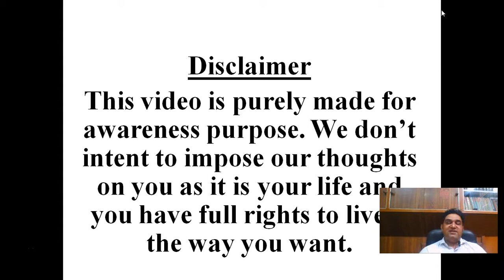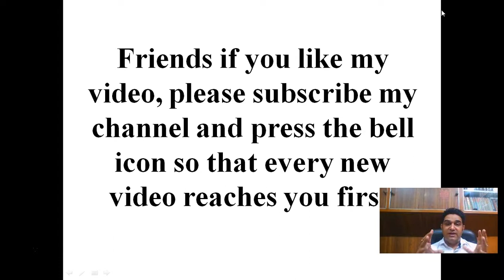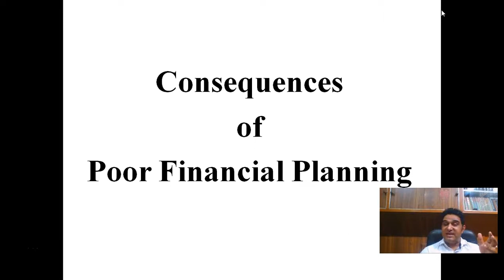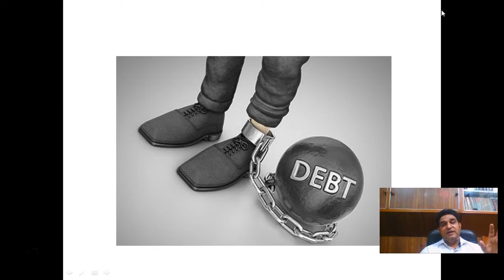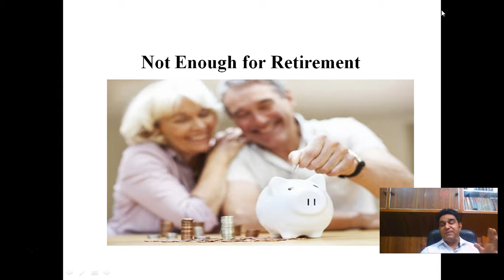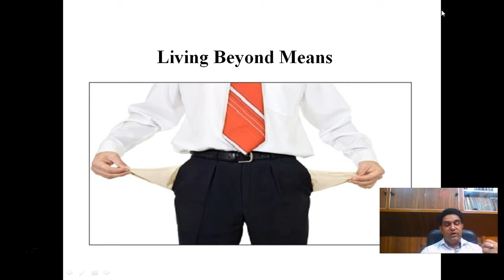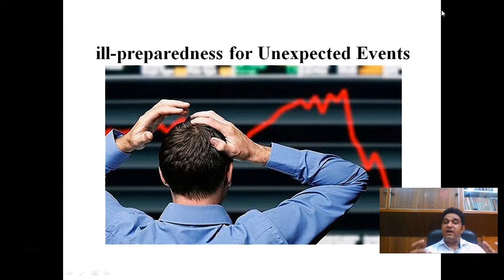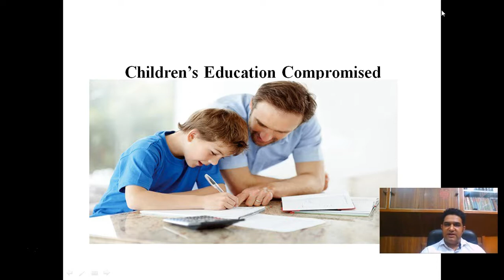Consequences of Poor Financial Planning | In India | 2018 | [Hindi]